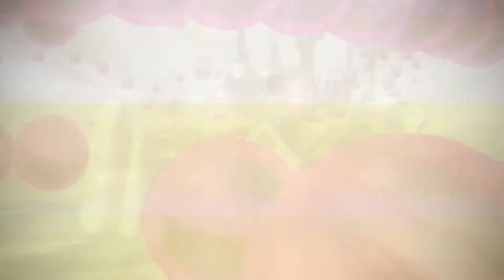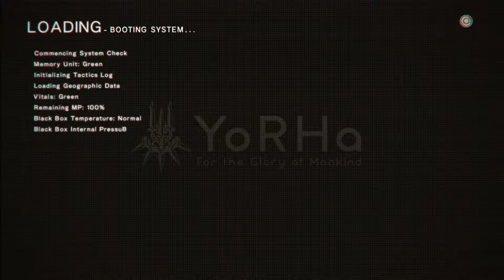More Sorting | NieR: Automata [3rd route] Ep. 8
Official worker

Line       : Sheogo